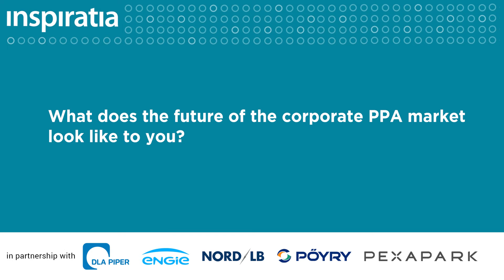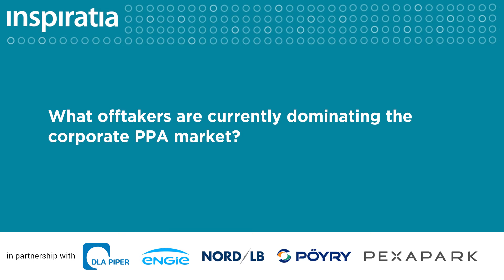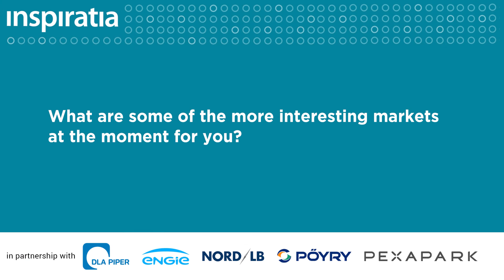Natasha Luther-Jones, Partner and Global Co-Chair, Energy & Natural Resources, DLA Piper